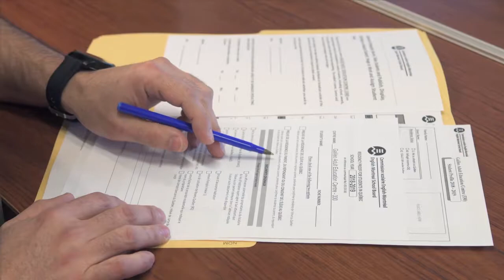Galileo Adult Education Centre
Coming Next Year